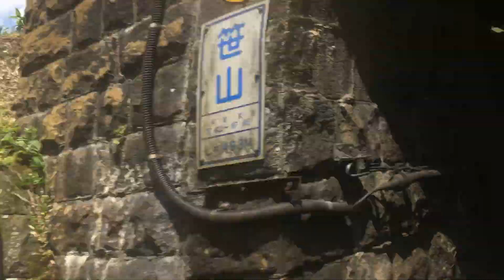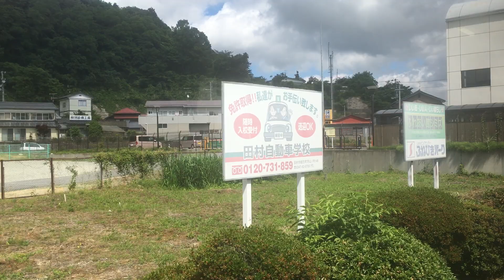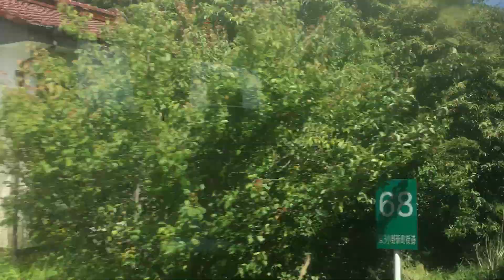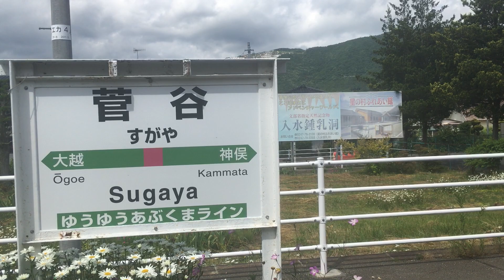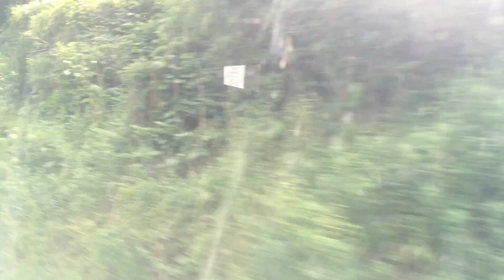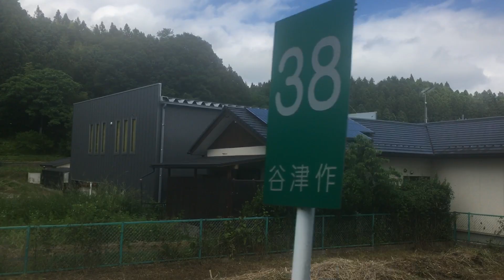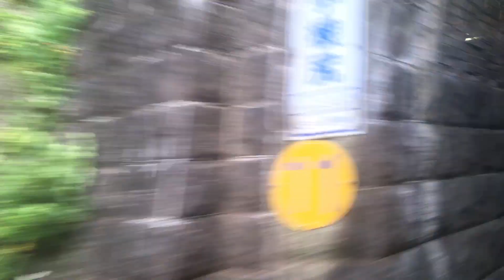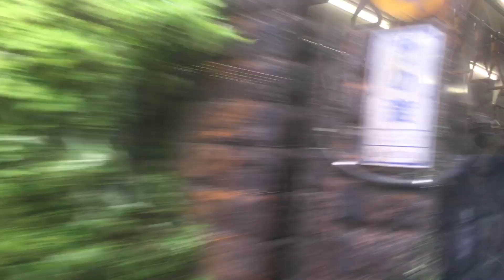磐越東線(普通列車)車窓 郡山→いわき/ キハ110 郡山1317発(いわき行)